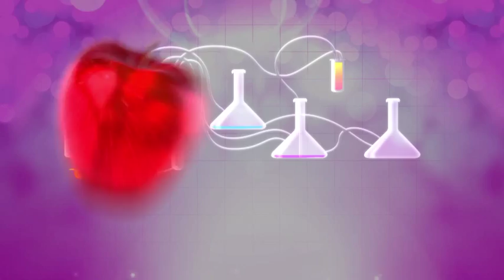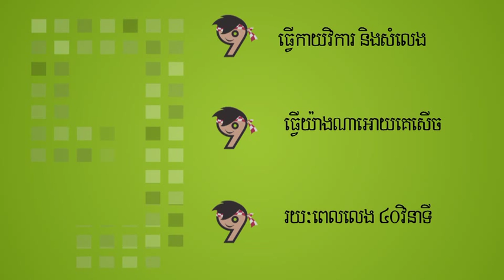Loy9 TV Episode 4 Part 2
Watch Loy9 Episode 4 Part 2 which was aired on Sunday February 5th, 2012. The topic of this episode was "Persuasion."